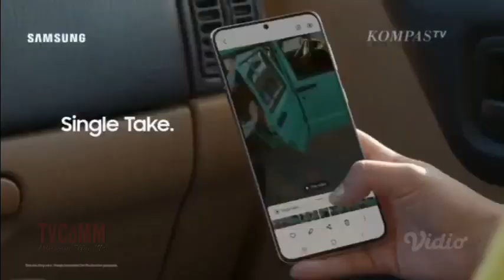IKLAN SAMSUNG GALAXY S21 SERIES - ver.1 dan 2 15s (2021)